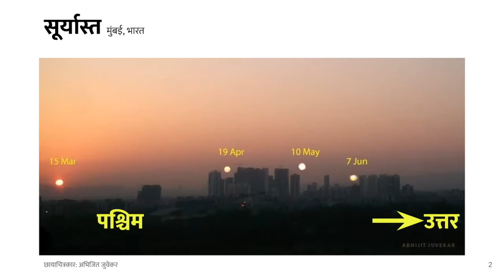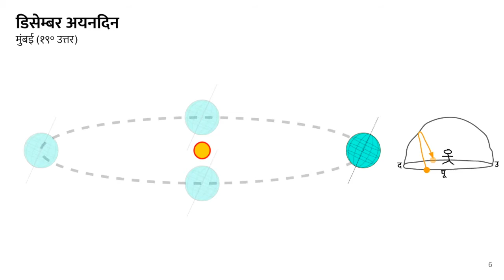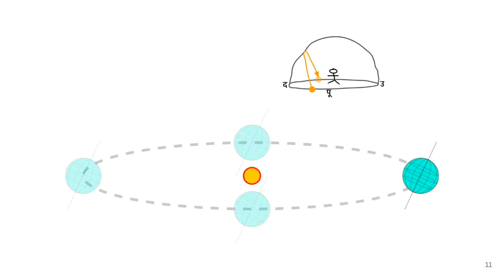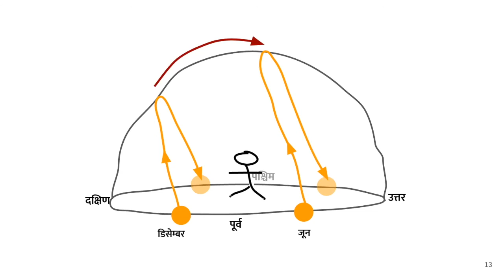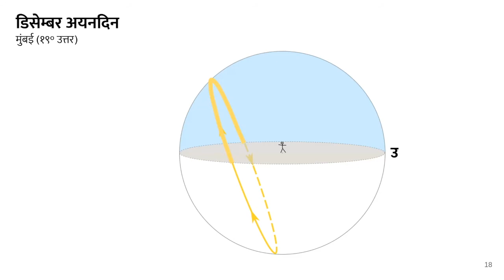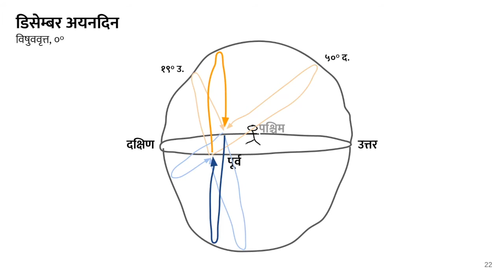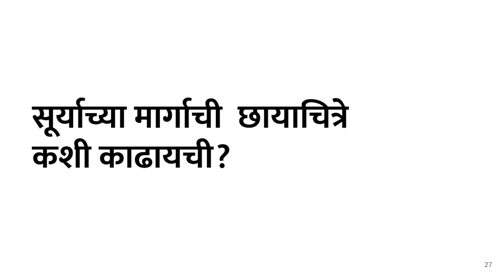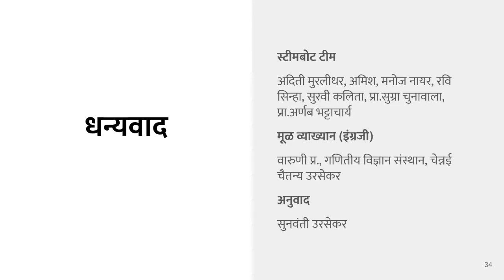STEAMBOAT E2: आला रे आला … सूर्य आला! (Here comes the sun!)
Speakers: Chaitanya Ursekar (HBCSE) & Varuni P. (IMSc)
आपण शाळेत शिकतो की सूर्य पूर्वेला उगवतो आणि पश्चिमेला मावळतो … पण तुम्ही कधी सूर्यास्ताच्या किंवा सूर्योदयाच्या दिशेकडे लक्ष्य दिले आहे का? जर तुम्हाला सांगितले की सूर्य दररोज नेमका पूर्वेला उगवत नाही किंवा पश्चिमेला मावळत नाही, तर तुमचा ह्यावर विश्वास बसेल?! STEAMboatच्या ह्या सत्रात, आम्ही ‘सूर्य प्रत्यक्षात कुठे उगवतो आणि मावळतो?’ हे विचारतो. हे समजण्यासाठी, सूर्य आकाशात कसा फिरत असेल, ह्याची आम्ही कल्पना करतो. सूर्य आकाशात कसा फिरतो हे तुम्ही पृथ्वीवर कुठे आहात आणि वर्षातली कोणती वेळ आहे यावर अवलंबून आहे.

STEAMboat हा विज्ञान आणि गणिताचे मनोरंजक विषय तुमच्यापर्यंत आणण्यासाठी, होमी भाभा विज्ञान शिक्षण केंद्राचा उपक्रम आहे. आम्ही प्रत्येक महिन्याच्या दुसऱ्या रविवारी सकाळी ११ वाजता लाइव्ह आहोत. आगामी सत्रांबद्दल माहितीसाठी, आमच्या social media हँडलवर आम्हाला follow करा: